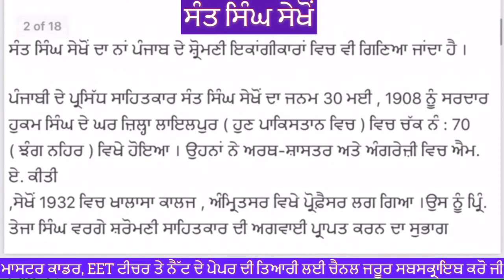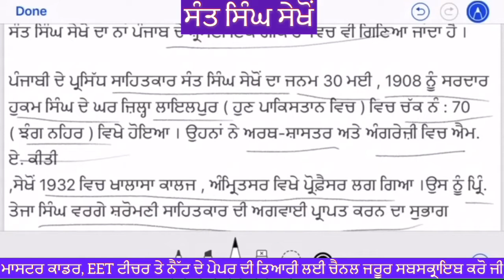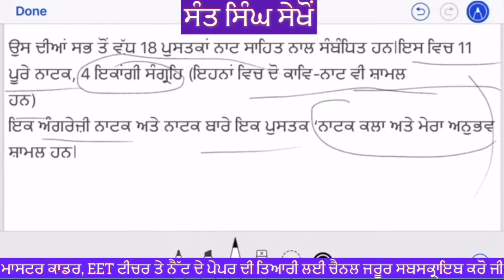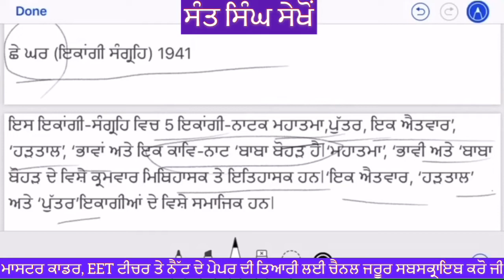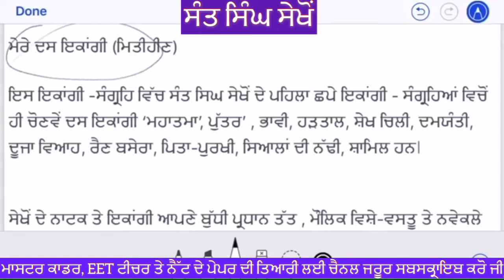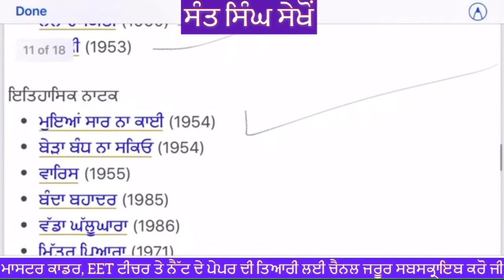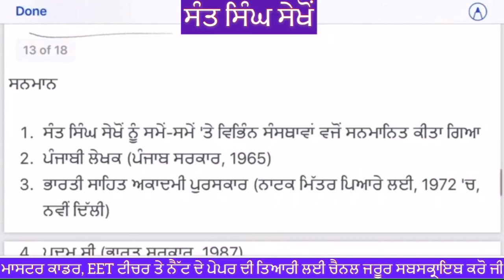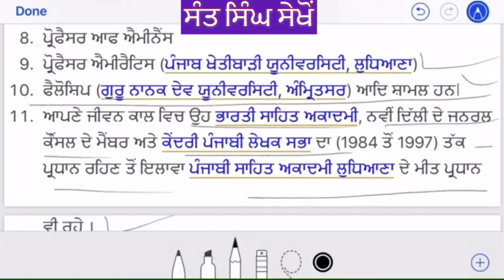Sant singh Sekhon / ਸੰਤ ਸਿੰਘ ਸੇਖੋਂ : ਜੀਵਨ ਤੇ ਰਚਨਾ || Ikangikaar/ ਇਕਾਂਗੀਕਾਰ || Master cadre || Net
ਸੂਫ਼ੀ ਕਾਵਿ